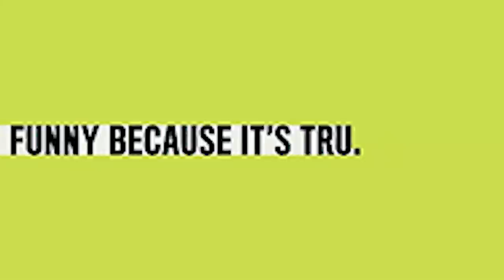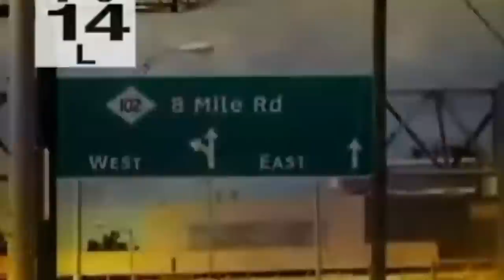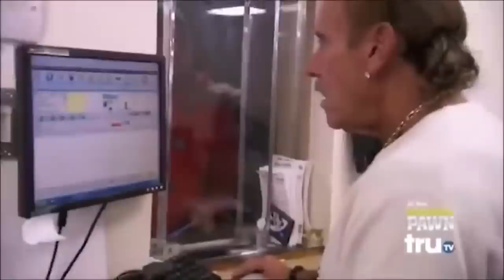Why Hardcore Pawn OFFICIALLY Filed For Bankruptcy!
OFFICIALLY IN! Hardcore Pawn Has Filed For Bankruptcy AND This is why!